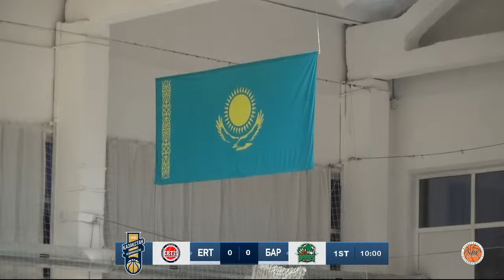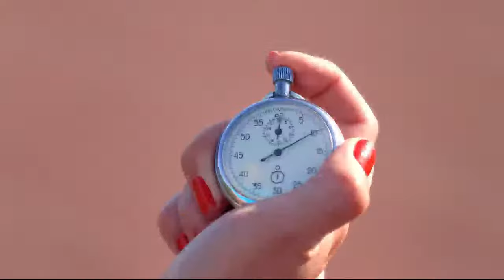🏀 Ertis vs Барсы Атырау | Национальная лига Казахстана - мужчины | 2023/24 | 05.11.23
🏆 XXXII Чемпионат Казахстана по баскетболу среди мужских команд Национальной лиги 2023/24: Ertis vs Барсы Атырау (05.11.23)

⛹🏻‍♂️ Информация о соперниках, 📸 фото и 📹 видео отчеты, а также 📊 статистика матча доступны в Матч-центре на нашем сайте